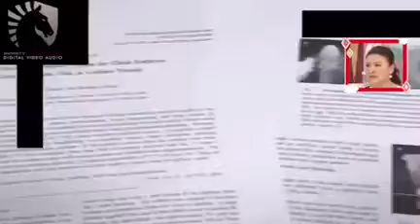شاهد عملية تفقيس البيض الملقح سبحان الله